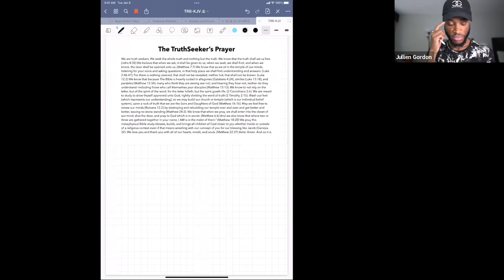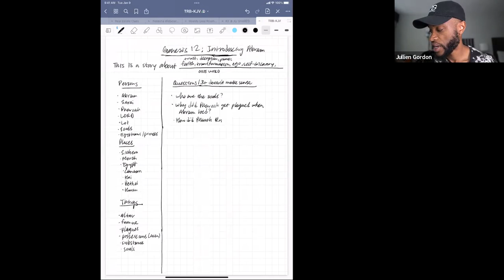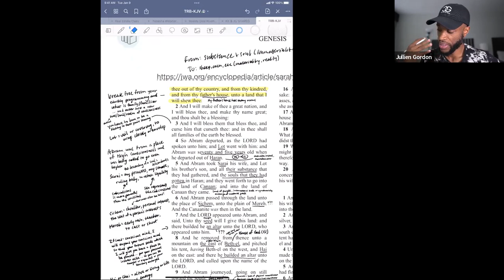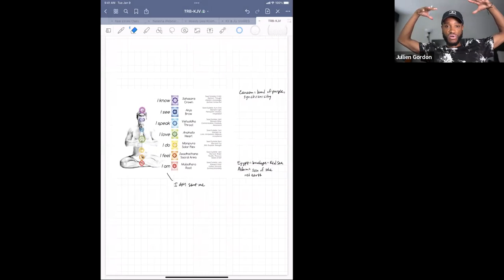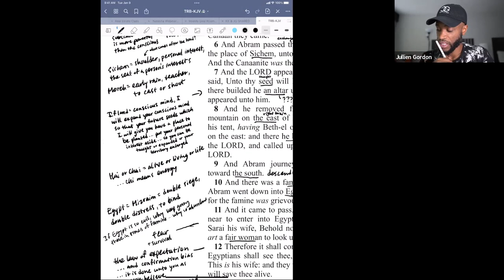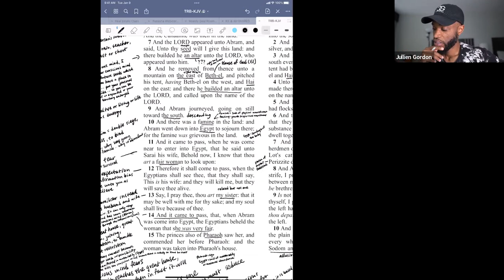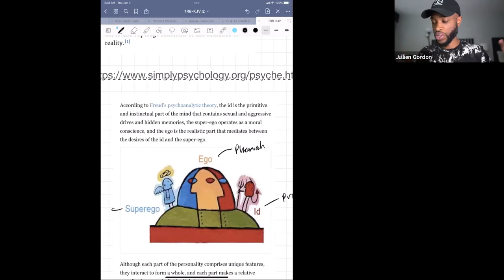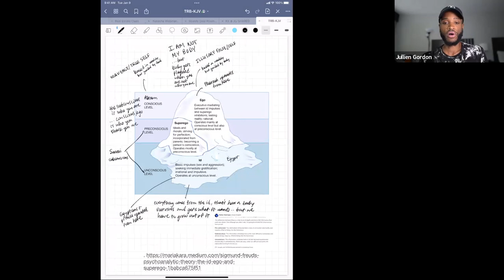Decoding Genesis 12: Abram & The Soul's Journey Into Body Consciousness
weekly on Sundays at 3pm est.

Learn how to decode The Bible's stories, parables, allegories, similes, and metaphors to uncover the real truth of the text and how to apply these ancient stories to your life today.